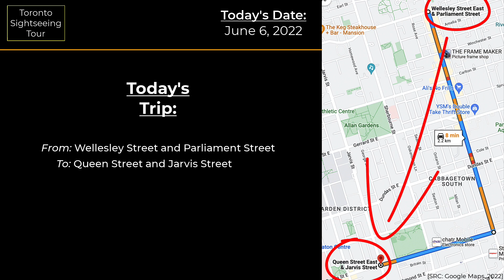Toronto Walking Tour on June 6, 2022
Toronto, Canada - Walking Tour | June 6, 2022

In this video we take you on a walking tour in Downtown Toronto.

We travel from: Peter Street & Queen Street to Sherbourne Street & Queen Street.

We film the beautiful streets and buildings of Toronto, showing many sights on the way.

This video was recorded on Monday, June 6, 2022.

Please share our channel with your friends and family, and on your social pages such as Facebook, Twitter, etc., so more people can walk with us on our Toronto Sightseeing Tours.

Take care!

Products That I Recommend:
1. Headphones
2. Drone For Beginners
3. Drone For Intermediate Users
4. Drone For Professional Users
5. Laptop
6. USB-C Dongle For MacBook Pro
7. Wired Keyboard
8. Wired Mouse
9. Smartphone
10. Smartphone Rugged Protective Case
11. Portable Rugged External Hard Drive [1TB]
12. Earplugs
13. Protein Bars [High Protein, Low Carb, Keto-Friendly]
14. Sea Salt
15. Artesian Water

We make no guarantees as to the availability of any of the products that we recommend, as there is a chance that they may be sold out due to high demand, or unavailable for any other reason. Nor do we guarantee the accuracy of the information in our videos, descriptions, or product pages you arrive at after clicking on our links. Please review all information on the product pages to make sure it is exactly what you are looking for.